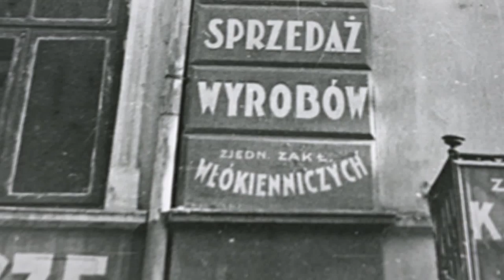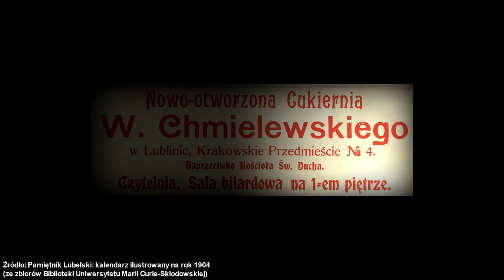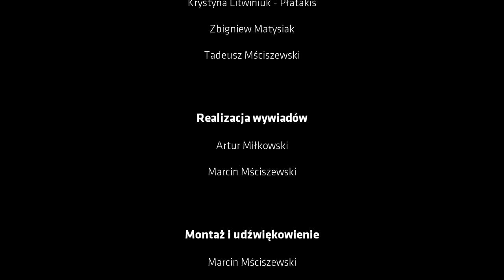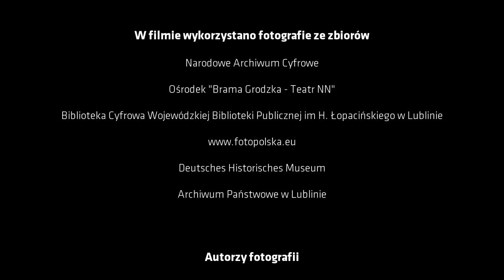Lubelscy Kupcy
Lublin ma piękną historię. Wziąć udział w opowiadaniu jej to czysta przyjemność. "Lubelscy Kupcy" to film, który stworzyliśmy we współpracy z Urzędem Miasta. Zobaczcie jak kiedyś wyglądało lubelskie Śródmieście.

Zapraszamy do zapoznania się z projektem Lubelscy Kupcy realizowanym przez Urząd Miasta Lublin

Scenariusz: Arkadiusz Mikrut

Wystąpili:
Aleksandra Pastwa
Krystyna Litwiniuk - Płatakis
Zbigniew Matysiak
Tadeusz Mściszewski

Realizacja wywiadów:
Artur Miłkowski
Marcin Mściszewski

Montaż i udźwiękowienie: Marcin Mściszewski

Animacja zdjęć:
Marcin Mściszewski
Piotr Kraszewski

Lektor: Tomasz Bielawiec

Realizacja nagrania lektorskiego: Michał Zaniewski

Muzyka:
"No Momentum, Music"
"Love In The Air"
"Beyond The Hills"
"Enchanting Adventures"